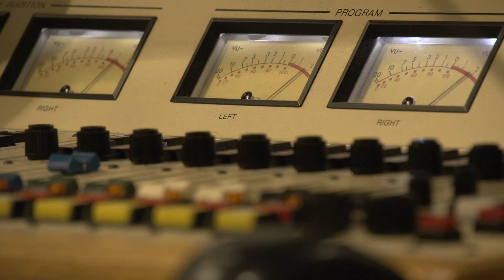MPBN Everywhere You Are - Maine Things Considered